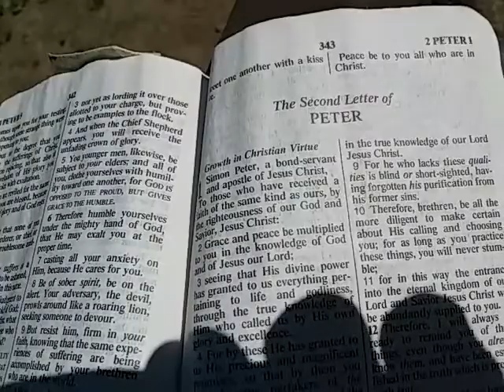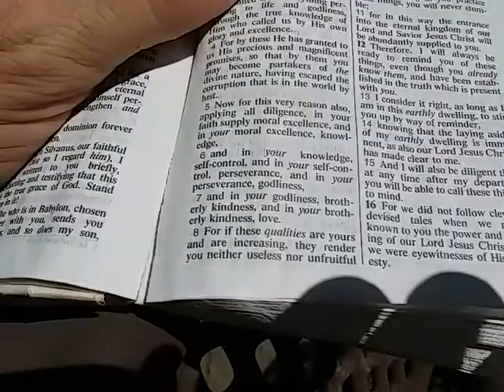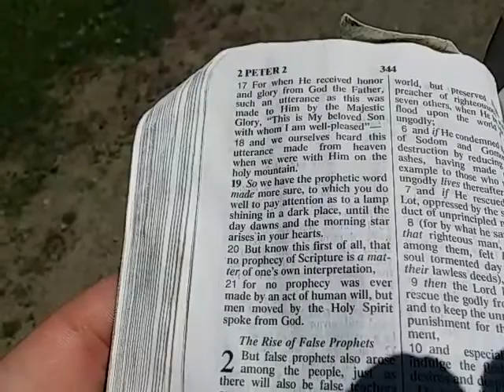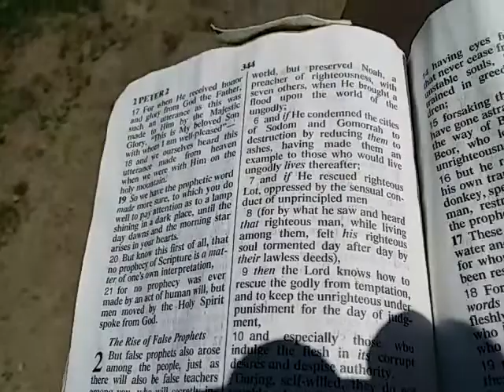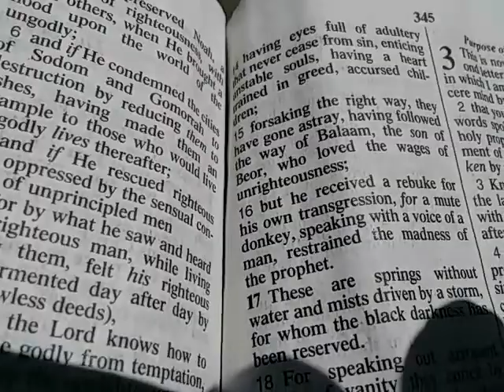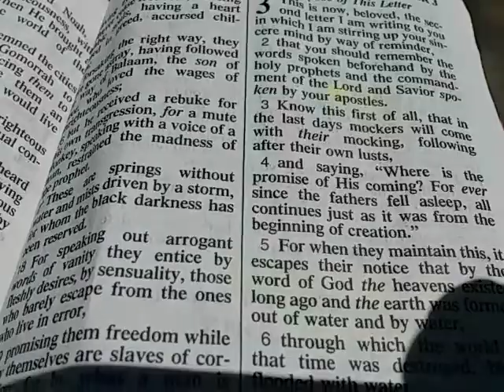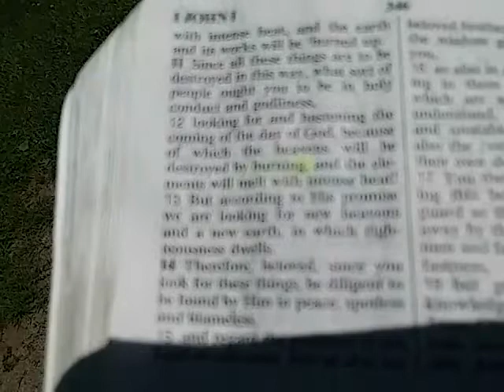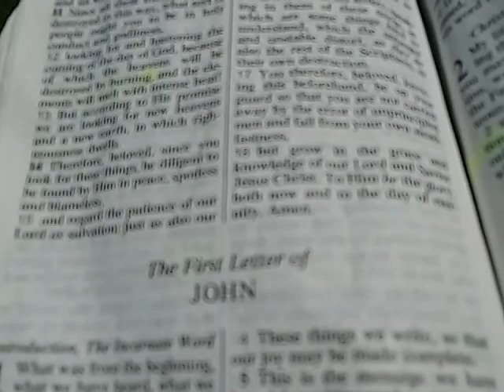2nd Peter, Audio & Text, NASB